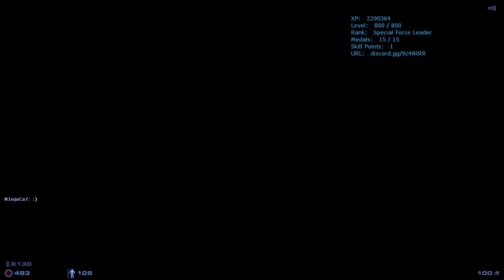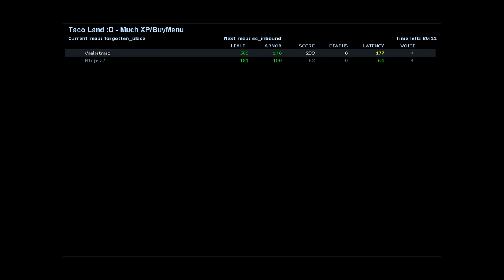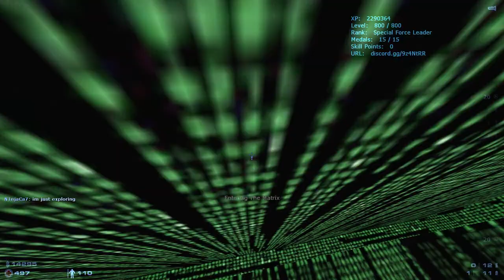2021. 05. 30. Tacoland server Playing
Play with Tacoland People or Friends!

Sorry for long time, i didnt play Tacoland server.. ㅠㅠ
I should play more times...

So, This is my playing list :
sc_operatives1, sc_tomb, Forgotten_place, sc_inbound, 4ways

Thanks for play with me and watching this too ^^ !